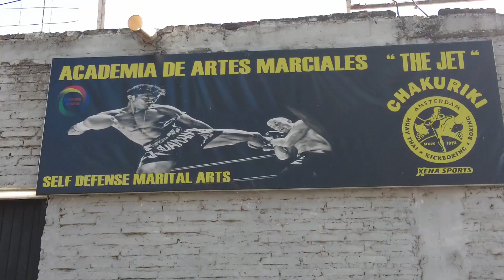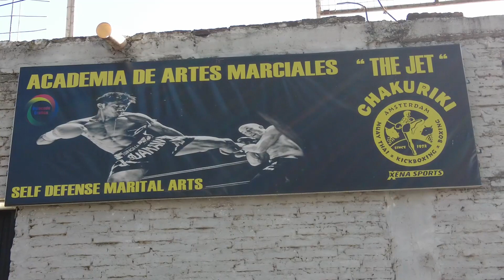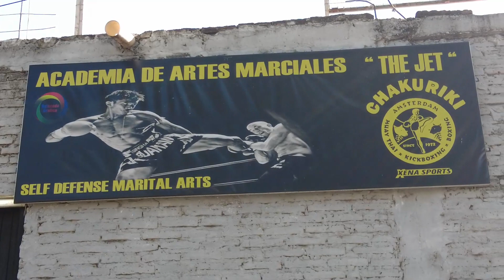PROF CARLOS JAZMIN ACADEMIA THE JET PARTICIPARON EN TORNEO DE KICK BOXING EN GOYA